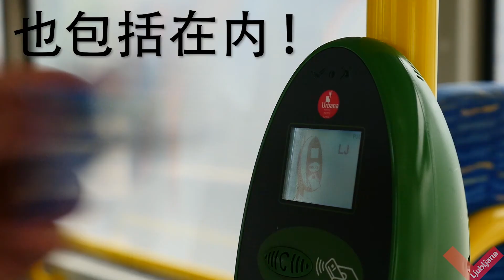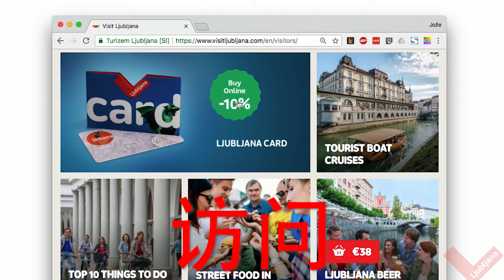Explore Ljubljana with Ljubljana Card (Chinese version)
Why is Ljubljana Card the best way to feel Ljubljana, Slovenia? Because admission to all Ljubljana's top sights, public transport and all the WiFi you can handle etc. are included in its price.  Explore Ljubljana in a comfortable way and at the lowest cost with Ljubljana Card.

P.S. In case you didn't know: In Ljubljana's Tourist Information Centres you can purchase your Ljubljana Card with Alipay.